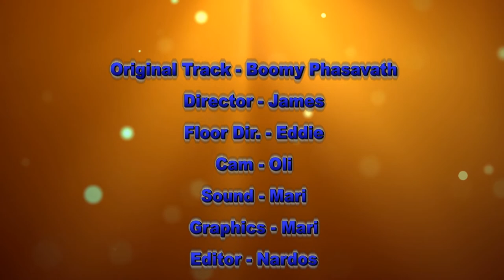Pacers on Demand - 03/27/19